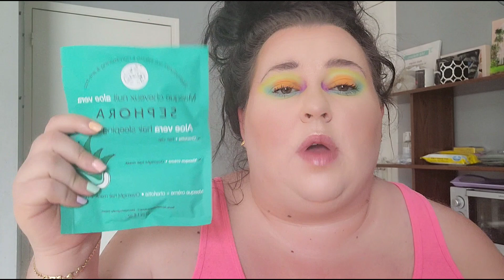Haul SEPHORA GOLD mais pas que 😁